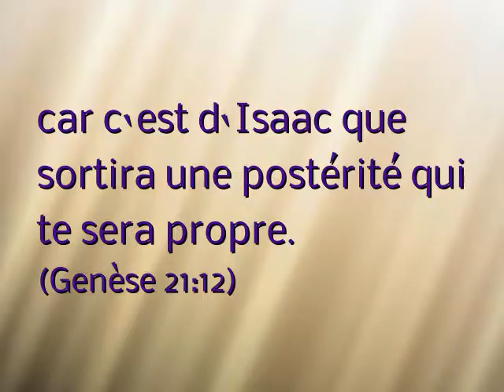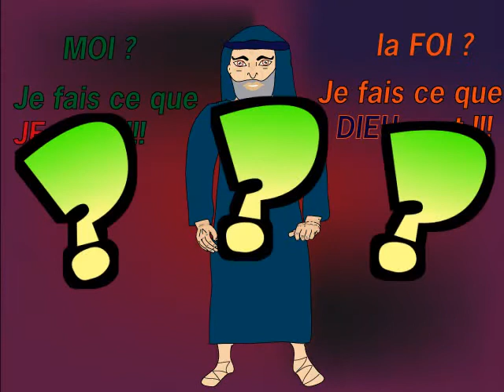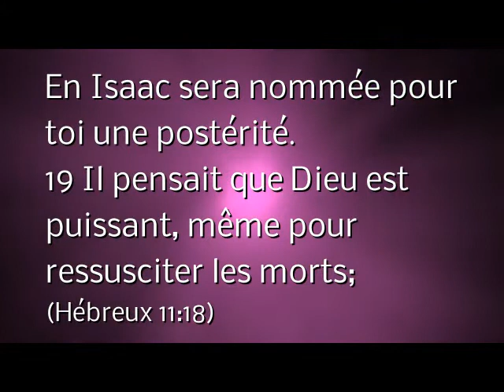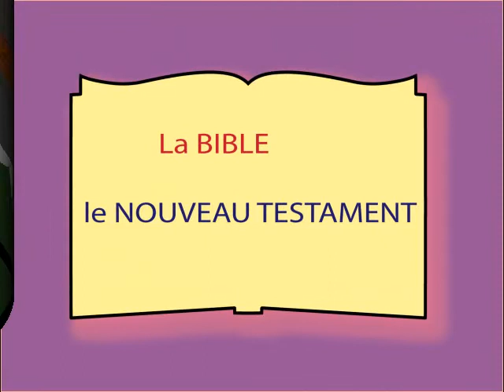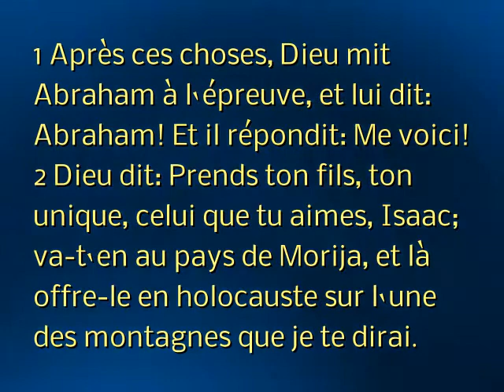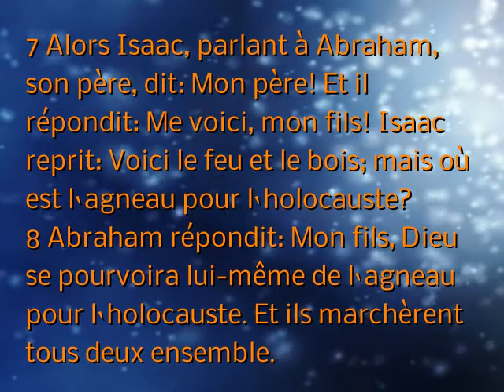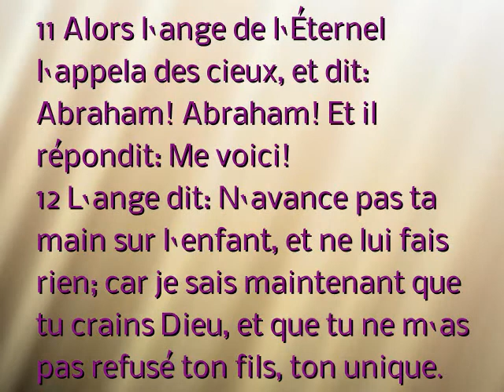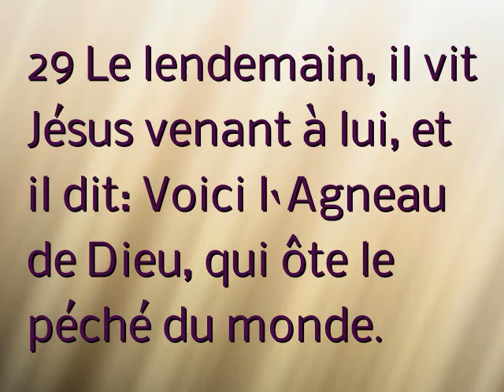A-7 Le sacrifice d'Abraham : Histoire de la Bible pour enfants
Dessin animé de la Bible : Abraham doit sacrifier son fils qu'il aime pour Dieu...